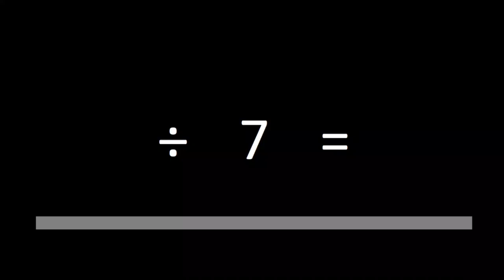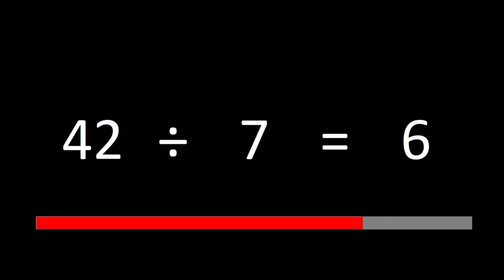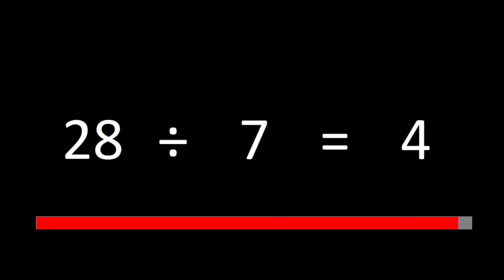Learn your times tables! Divide by 7 in a random order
My daughter is in Year 4 and has learned her times tables by practising for five minutes every day. She watches one of these videos and tries to say the answer out loud before it appears. She's now all ready for her Year 4 Times Table Test. I'm sharing these videos to help your children out too!

Repetition and regular practice is how we gain mastery of a skill. It's true for GCSE and A Level Physics (thank you Isaac Physics!) and it is true for everything else too.

⭐️ 𝗟𝗶𝗻𝗸𝘀 ⭐️